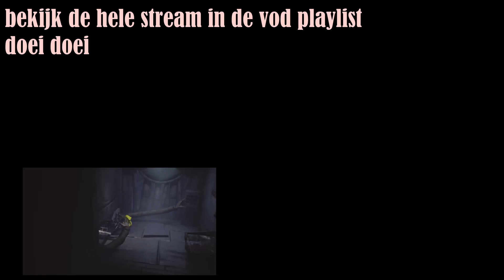Glitches zijn mijn ergste nachtmerrie [LITTLE NIGHTMARES #2]